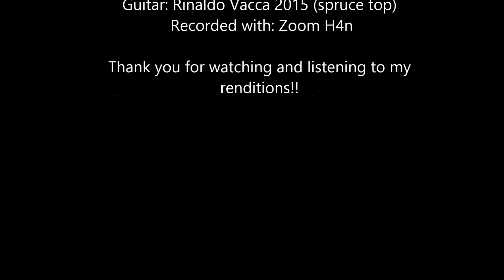Carlo Melis plays Autumn Streets by Andrew York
This time I offer you a brief but intensive and beautifull Andrew York composition pictured with Japanese autumnal landscapes. It's n°4 of Seven in Essence for solo guitar. Carlo Melis, classical guitar. Guitar, Rinaldo Vacca 2015 (spruce top).